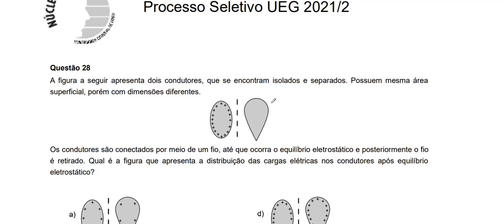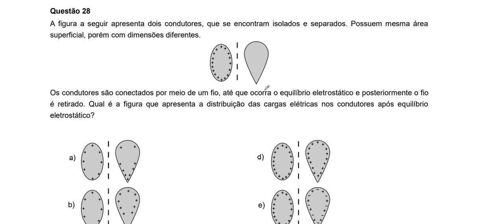Resolução da prova de FÍSICA – UEG - OBJETIVAS – 2021/2 – Questão:28.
Basicamente, o poder das pontas é a característica que as cargas elétricas em excesso têm de se concentrarem na superfície mais pontiaguda (ou de menor raio) de corpos condutores. Com um acúmulo de cargas, essas pontas formam um campo elétrico mais intenso.